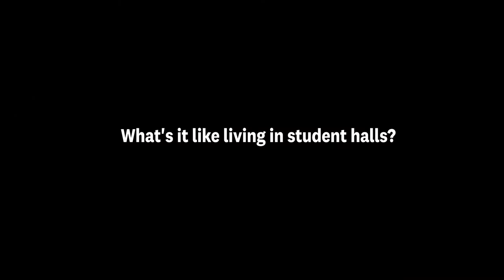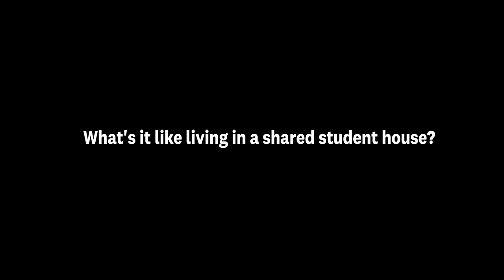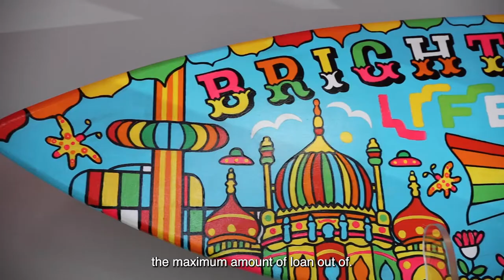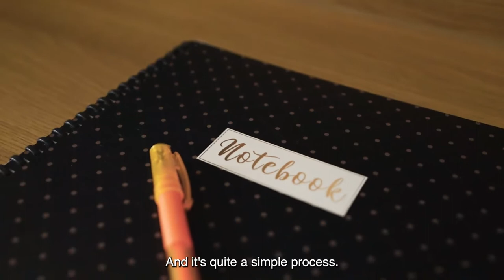Student Accommodation in Brighton | Screen and Film School Brighton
☀️ Brighton is the ultimate cosmopolitan city for a student filmmaker. With breath-taking locations on your door step such as the beach and the South Downs countryside and a range of vibrant nightlife hot spots, Brighton is one of the most colourful and creative cities to live in the UK.

🏡 There are several accommodation options you can choose from during your time at Screen and Film School Brighton ranging from privately renting with other film school students or halls of residence Screen and Film School have exclusive access to.

📺 Hear from some of our students about their Brighton Accommodation experience!